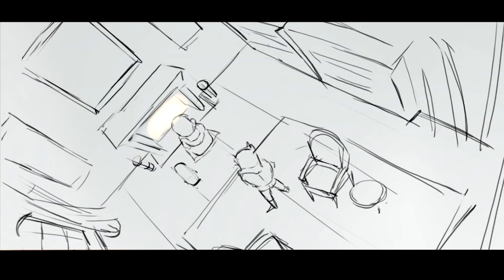is this copyrighted hmmm